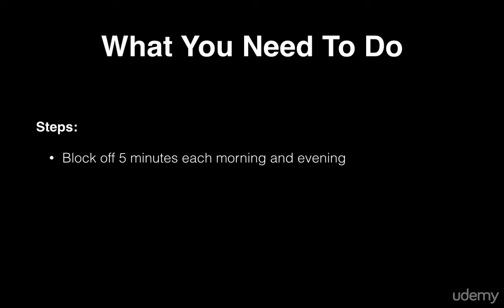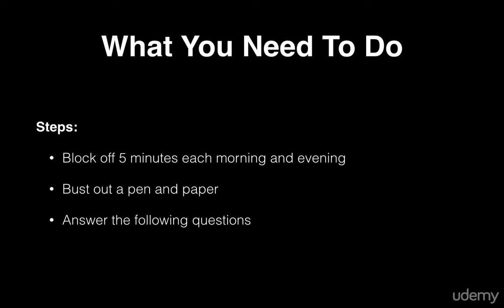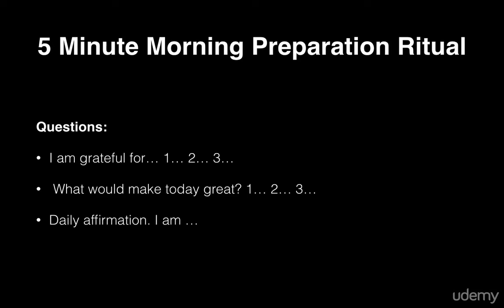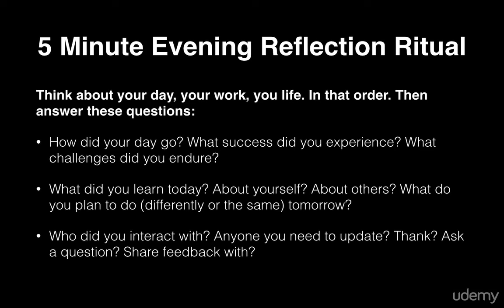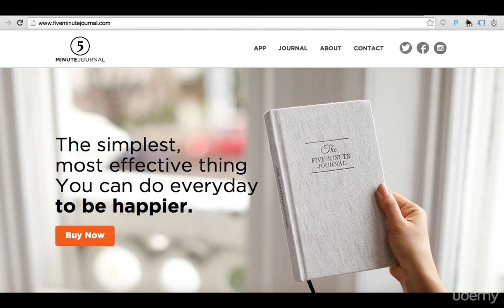Entrepreneur part 5 Morning and Evening Rituals, Daily Rituals, 5 minute journal daily DIY notebook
Entrepreneur part 5  Morning and Evening Rituals, Daily Rituals
more effecient, motivate yourself each morning and each evening

Block off 5 minutes each morning and evening
Bust out a pen and paper

5 minute morning preparation ritual
Question:
1 i am grateful for 1. 2 3.
2 What would make today great ? 1 2 3 .
3 Daily affirmation. i am .

5 minute evening reflection ritual
Think about your day, your work, your life. In that order. then answer these question:
1 How did your day go? What success did you experience? What challenges did you endure?
2 What did you learn today? About yourself? About others? What do you plan to do (differently or the same) tomorrow?
3 Who did you interact with? anyone you need to update ? think? ask a question? share feedback with?